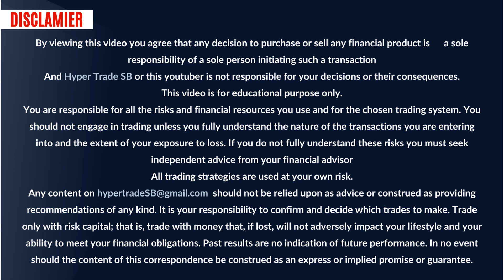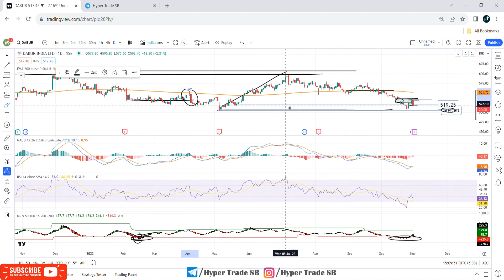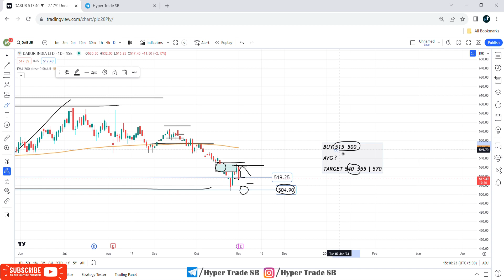Dabur India Share Targets 02 Nov | Dabur India Share Analysis | Dabur India Share News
🟢Hello,

Dabur India news
Dabur India share news
Dabur India  share price
Dabur India share forecast

Dabur India share news today
Dabur India share market
Dabur India share analysis
Dabur India experts view
Dabur India analysis

Dabur India share future
Dabur India share target
Dabur India share price india
Dabur India forecast & targets

dabur share
dabur share latest news today

dabur share for long term
dabur share price target tomorrow
dabur share target
dabur share result
dabur share today
dabur share price target
dabur stock analysis
dabur stock analysis today
dabur stock
dabur stock latest news
dabur stock news
dabur stock for long term